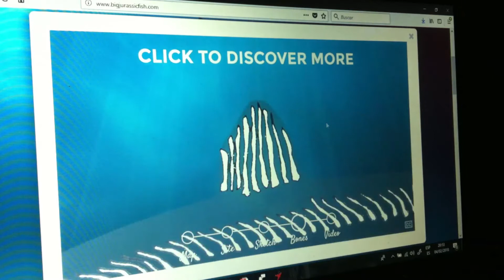paleocarton ep.2 Leedsichthys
Reconstrucción en cartón del cráneo de Leedsichthys junto al paleontólogo Jeff Liston.
Leedsichthys fue un gran pez filtrador que vivió durante el jurásico medio

Traducción subtitulos: Becky Dickason

Musica (de la biblioteca de audio de Youtube) Reflections de MK2